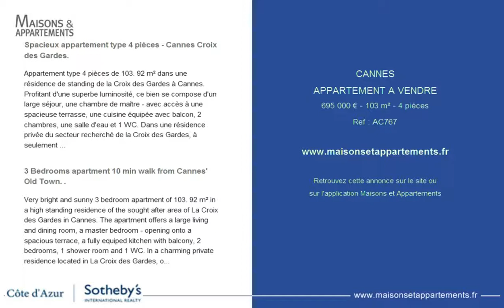CANNES - APPARTEMENT A VENDRE - 695 000 € - 103 m² - 4 pièces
Référence : AC767

Spacieux appartement type 4 pièces - Cannes Croix des Gardes.
Appartement type 4 pièces de 103. 92 m² dans une résidence de standing de la Croix des Gardes à Cannes. Profitant d'une superbe luminosité, ce bien se compose d'un large séjour, une chambre de maître - avec accès à une spacieuse terrasse, une cuisine équipée avec balcon, 2 chambres, une salle d'eau et 1 WC. Dans une résidence privée du secteur recherché de la Croix des Gardes, à seulement quelques minutes des plages du Midi et à seulement 10 min à pieds du Marché Forville et du Suquet. L'appartement est vendu avec une cave. Bien en copropriété - en cours Charges courantes mensuelles : 290euros Procédure en cours : néant DPE - B (85. 33) - C (19. 96) Honoraires à la charge du vendeur.

3 Bedrooms apartment 10 min walk from Cannes' Old Town. .
Very bright and sunny 3 bedroom apartment of 103. 92 m² in a high standing residence of the sought after area of La Croix des Gardes in Cannes. The apartment offers a large living and dining room, a master bedroom - opening onto a spacious terrace, a fully equiped kitchen with balcony, 2 bedrooms, 1 shower room and 1 WC. In a charming private residence located in La Croix des Gardes, only a few minutes away from Les Plages du Midi and only 10min walk from Forville Market and the Suquet. Sold with a cellar Co-ownership - in process Monthly building charges : 290euros Current procedure : NA Energy Performance Certificate - B (85. 33) - C (19. 96) Fees at the expense of the seller.